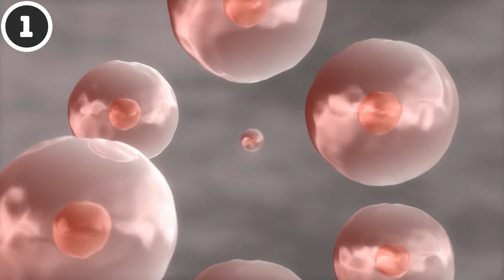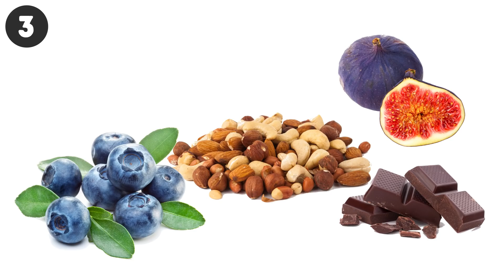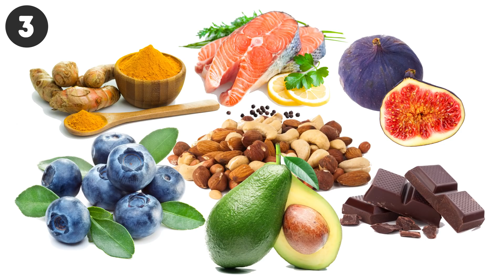젊음을 더 오래 유지하고 노화를 늦추는 법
더 오랫동안 자기 나이보다 어려 보일 수 있는 방법? 우리는 모두 우아하게 나이가 들고 최대한 오랫동안 젊은 외모를 유지하고 싶어 합니다. 다행히도, 간단한 비법을 따라하시면 가능하답니다!
TIMESTAMPS
스트레스 관리하기 0:30
주변에 좋아하는 사람들 두기 1:28
적게 먹기  2:05
두뇌 사용하기  3:05
선크림 바르기  3:33
춤추기  4:22
일찍 취침하기  4:47
식사에 비타민 많이 추가하기  5:41
차 많이 마시기  6:26

SUMMARY:
- 말단소립을 크게 단축시키는 주요 원인 중 하나가 스트레스라고 합니다. 다행히도, 모든 걱정에 대한 해결책이 있죠: 바로 명상입니다!
- 젊게 사는 비결 또 하나는 주변에 사랑하고 아끼는 사람들을 두는 것입니다.
-  햄버거, 컵케익도 맛있지만 네이처 커뮤니케이션 저널이 발간한 연구결과에 따르면 칼로리에 제한을 두는 것이 젊음을 유지하는 데 훨씬 유익하다고 합니다.
- 럿거스 대학교의 과학자들은 학습이 신경세포의 숫자를 증가시켜서 두뇌를 젊게 유지시켜 준다는 것을 밝혔습니다.
- 날이 맑든 흐리든 여러분의 피부를 손상시키는 자외선은 항상 있습니다. 자외선은 탄력소를 파괴할 뿐만 아니라 피부에 주름과 불균등한 피부톤 같은 문제를 일으킵니다.
- 독일 신경변성 질병 센터의 연구는 한 가지 놀라운 사실을 밝혀냈습니다. 춤이 노화를 방지하는 가장 효과적인 운동 종류 중 하나라는 것입니다.
- 규칙적인 수면 습관을 가지는 것이 내외부 건강에 상당히 중요합니다.
- 믿거나 말거나, 산화 방지제는 우리 몸의 세포가 유리기로부터 손상되는 것을 막아주기 때문에 아주 중요합니다.
- 커피를 좋아하는 분들에게는 좋지않은 소식이지만, 최근 한 이스라엘의 연구 결과에 따르면 차를 마시는 사람들이 더 오래 산다고 합니다!

5분 Tricks 채널을 구독하십시오~~~

goo.gl/6eHzqB